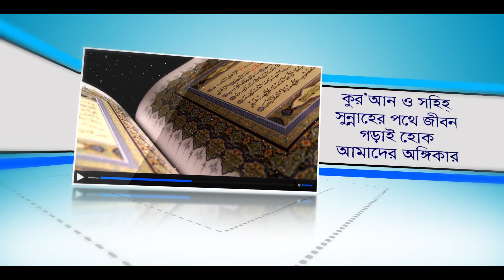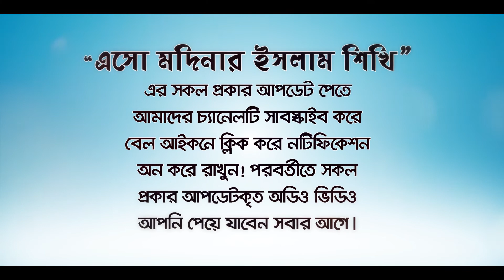প্রিয় নবীর হাদিয়া এই ছোট্র দোয়াটি পড়লে গুনাহ মোচন হয়ে যায় BANGLA WAZ By Rafiq Bin Lokman Madani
এই দোয়টি পড়ুন আপনার সব পাপ মুছে যাবে।
পাপ সমূহ মোচন করার অতি সহজ ১টি যিকির।
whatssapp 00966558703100